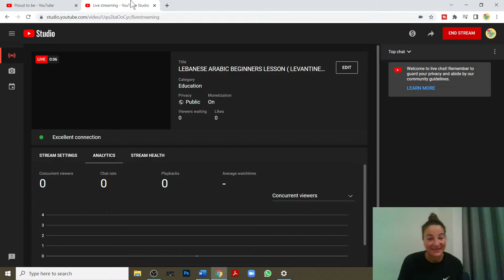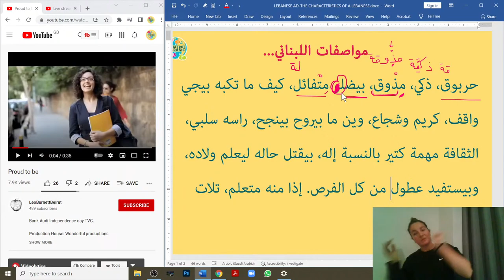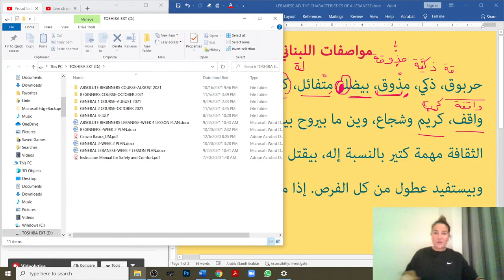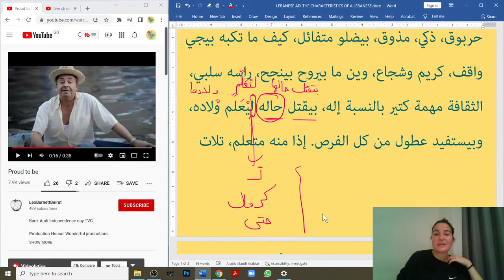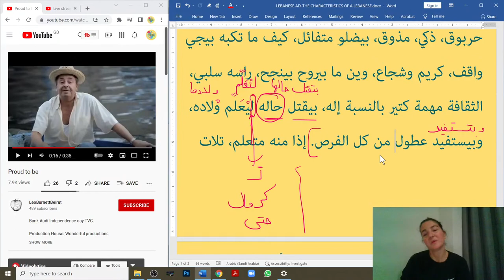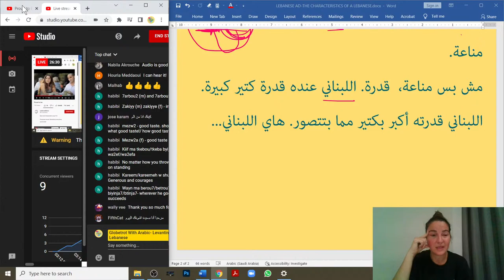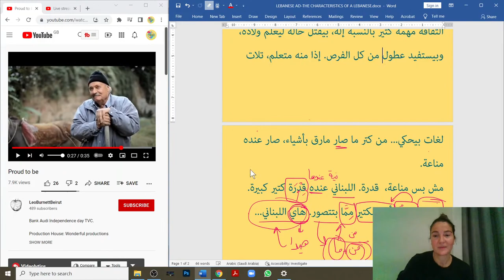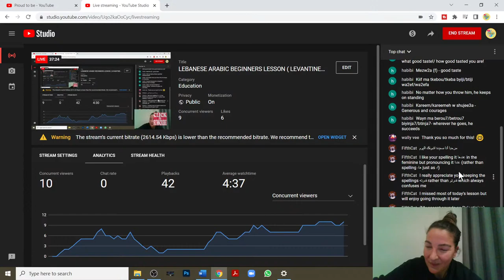LEBANESE ARABIC ADVANCED/INTERMEDIATE LESSON ( LEVANTINE ARABIC / DIALECT ): DAY 17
In this Spoken Lebanese Arabic Lesson (LEVANTINE DIALECT/LEVANTINE ARABIC), you will learn to describe a lebanese and of course you'll learn some character traits!

LET'S TRY TO DO A MINI THIRTY DAY CHALLENGE TOGETHER ON YOUTUBE WHERE I SHARE WITH YOU SMALL LESSONS EVERY DAY FOR THIRTY DAYS!

YOU'RE ALREADY ON DAY 17! YALLA!

PS: Lebanese Arabic falls under the umbrella of the Levantine dialect spoken in Lebanon, Jordan, Palestine and Syria.

If you'd like to take your Arabic language learning experience to the next level, get in touch for our Lebanese Arabic Thirty Day Challenge courses. on zoom  You can drop me a message on social media or via email!